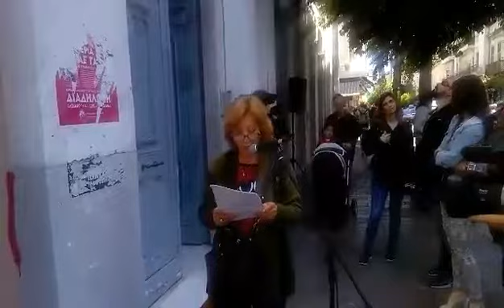tempo24.gr: Κατάληψη στο Δημαρχείο της Πάτρας